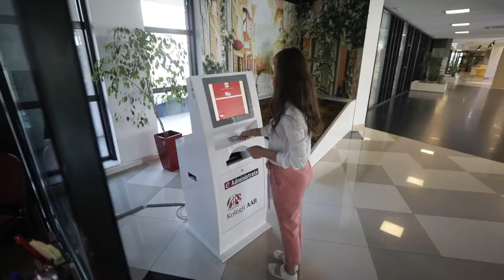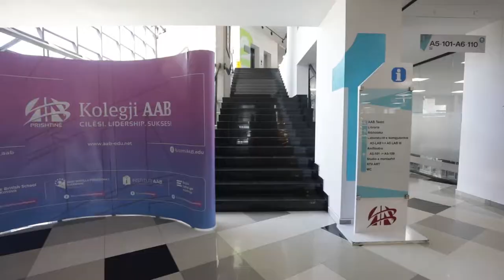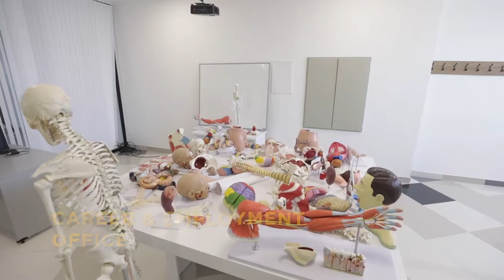Kolegji AAB| Introduction to our campus/Physical Culture/Fitness&Nutrion Study Program Premises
AAB College has invested in the modern infrastructure creation for the students of the Faculty of Physical Education.